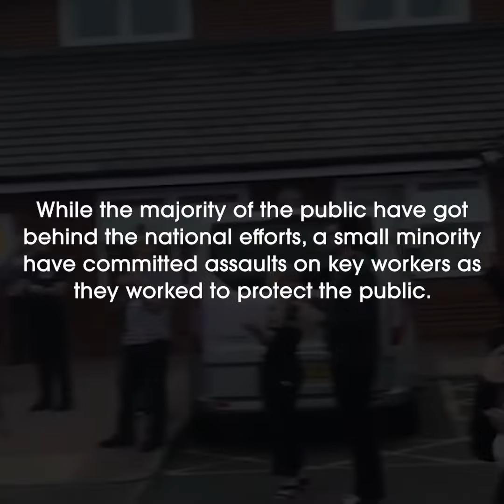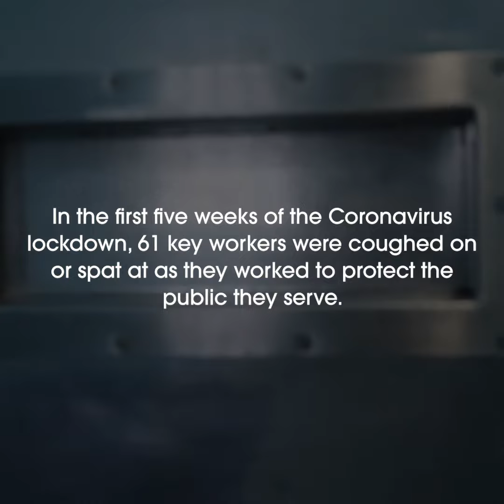Are you with us? A message from Nottinghamshire's key workers